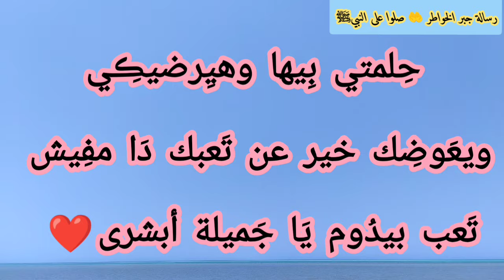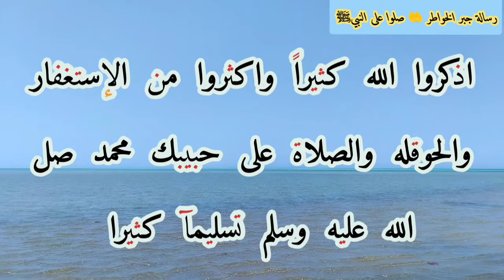رسالة لك📜 بشارتك الليلة يا جميلة قبل ما تنامي👰🏻 ربنا هيعوض صبرك بالحاجه اللي قلبك بيتمناها بس اصبري🤲